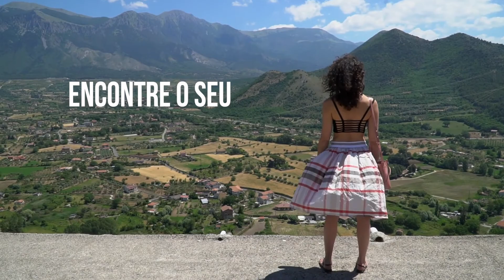[BRA] Encontre o seu próprio jeito e trabalhar e trilhe seu próprio caminho trabalhando | Workana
Há uma forma de aproveitar a sua vida enquanto trabalha.